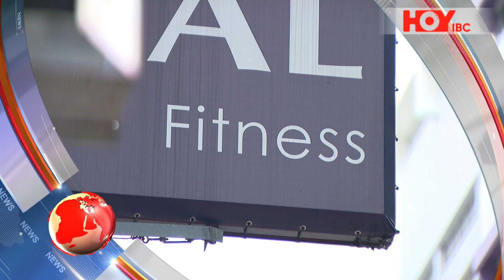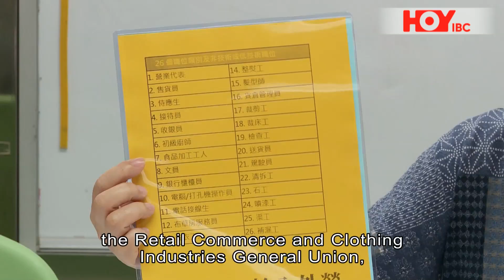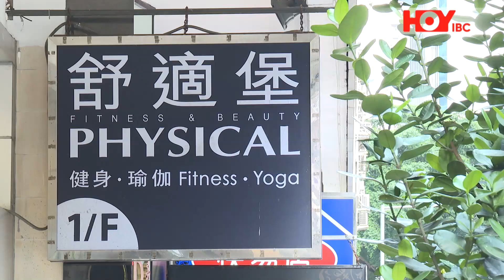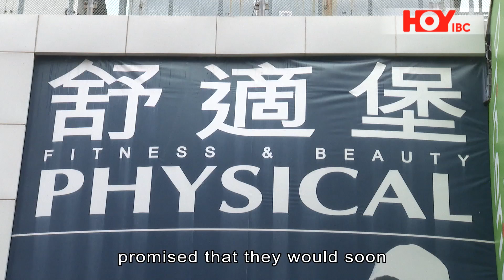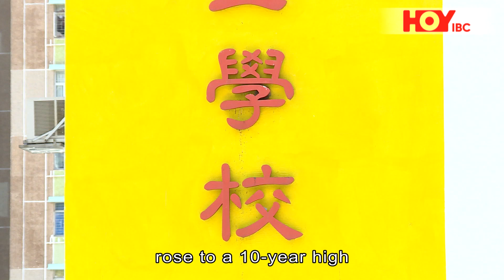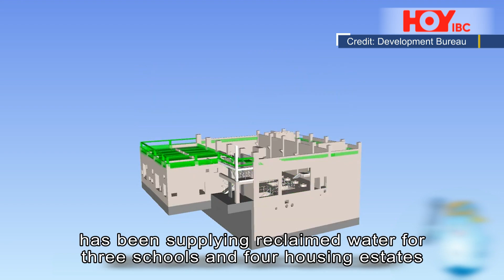HOYIBC Main News | Sept 15, 2024 (Sun)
On HOYIBC News
- A survey suggests that local workers are worried about losing their jobs if the government expands the the labour importation scheme.
- A female cyclist died this afternoon after being hit by a tour bus on Lantau Island.
- And labour secretary Chris Sun says former employees of defunct health club chain Physical Fitness can apply to the Protection of Wages on Insolvency Fund for help with unpaid salaries.